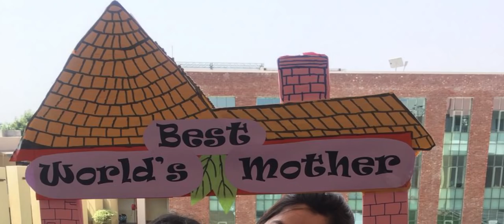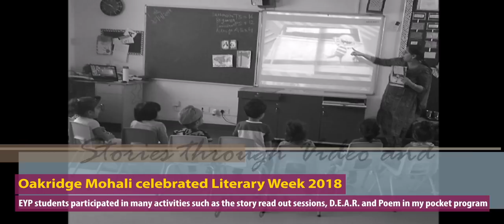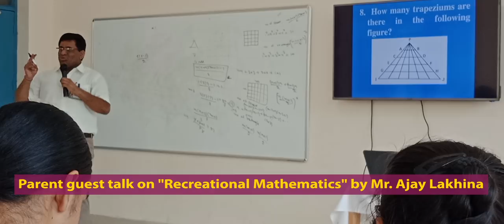Oakridge Newsletter - May 2018 - Mohali Campus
Read our latest Newsletter on updates of all the happenings at Oakridge International School Mohali Campus.

oakridgeinternationalschool, with just a decade of presence, has garnered a strong repertoire to become one of the best international schools in the country. The prestigious international school was started with a mission to build a community of leaders, over a foundation of shared beliefs, values and ethos.

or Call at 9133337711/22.